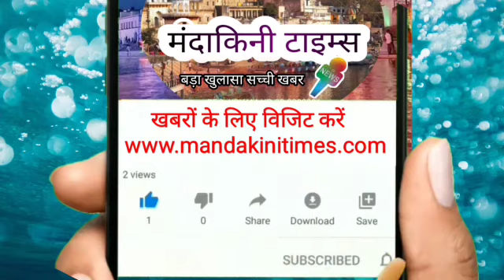रामनगर डाक बंगला के बगल में खेल मैदान बाउंड्री निर्माण में घोर लापरवाही भ्रष्टाचार किया गया है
रिर्पोट अंकुर चौधरी

ब्रेकिंग न्यूज़ चित्रकूट के राम नगर विकास खंड

ग्राम रामनगर में डाक बंगले के सामने खेलकूद का मैदान बच्चों के खेलने के लिए छोड़ा गया है जिसमें ग्राउंड को गलत तरीके से बनवाया जा रहा है उस मैदान में सिर्फ क्रिकेट वॉलीबॉल हॉकी बैटमेटल तथा दौड़ने के लिए 200 मीटर का घेरा बनाया जाए और उसमें किसी दूसरे तरह का निर्माण ना किया जाए क्योंकि रामनगर में खेलकूद का यही एक मैदान है जो कि आप के सुंदरीकरण से यह मैदान खेलने के लिए नहीं बचेगा और बाउंड्री निर्माण में घोर अनियमितताएं की गई है और अभी भी गेट खराब लगाया जा रहा है और ना ही बाउंड्री का प्लास्टर किया गया है और किसी भी खेल करवाने के लिए एक मैदान बनवाया जाए

Riport
ankur chaudhary